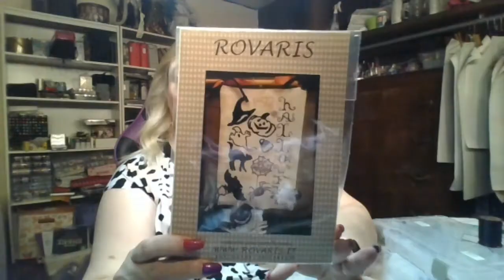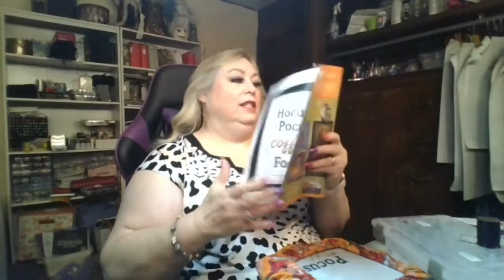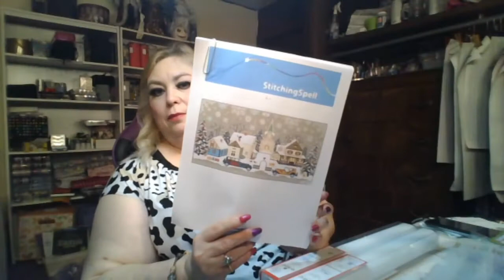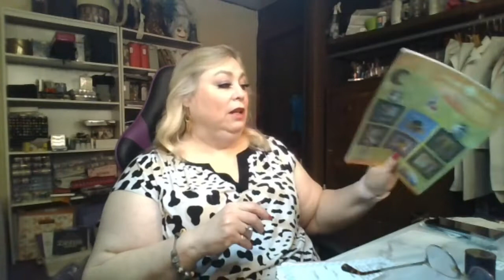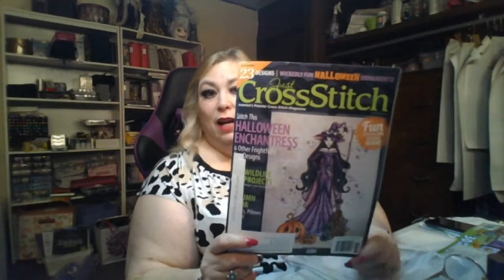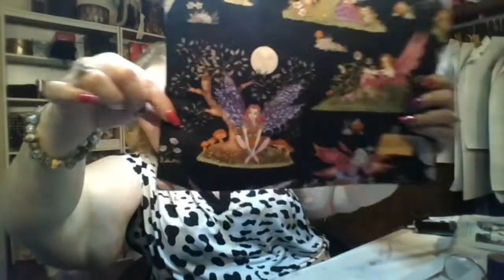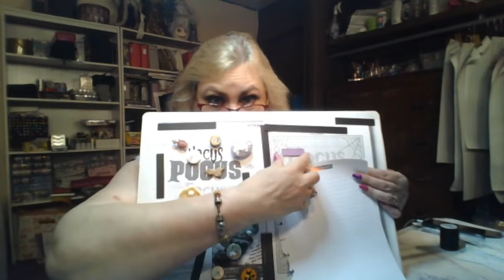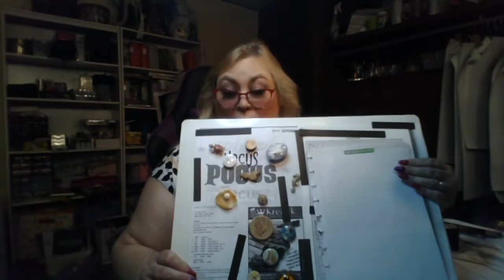Flosstube #32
Halloween Gnomes